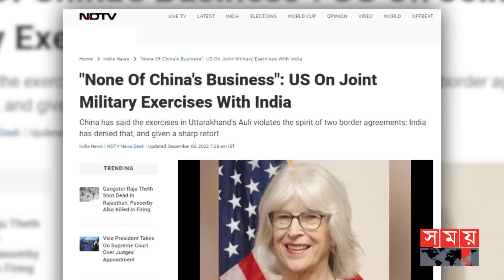বেইজিং'কে রীতিমতো শাঁসালো ওয়াশিংটন | India and US News | China vs USA | International | Somoy TV